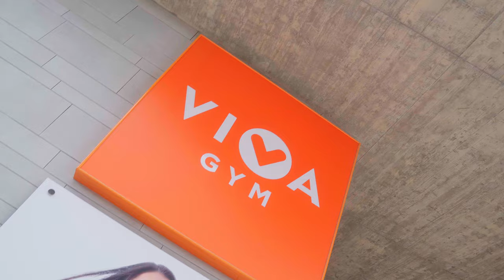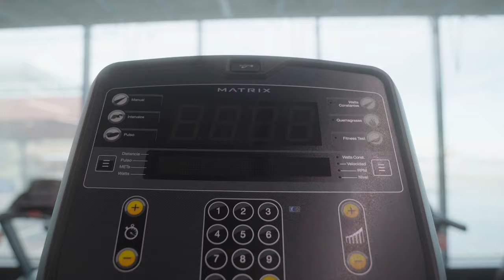VivaGym Finestrelles // Tour Virtual